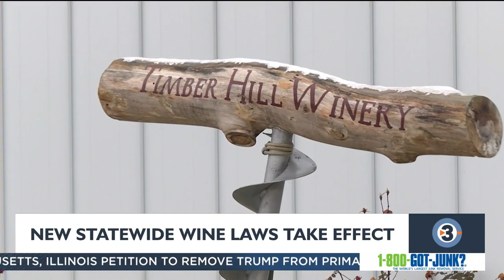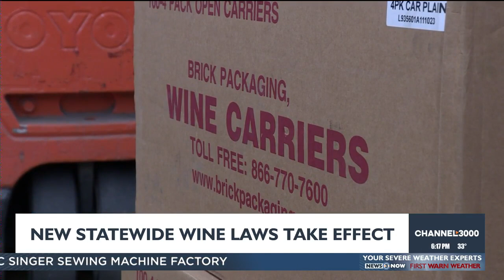New laws allowing wineries to stay open later take effect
State law regulating wineries and alcohol sales were restructured and went into effect on Jan. 1, allowing Wisconsin wineries to extend their operating hours, serve other alcohols and open new locations.